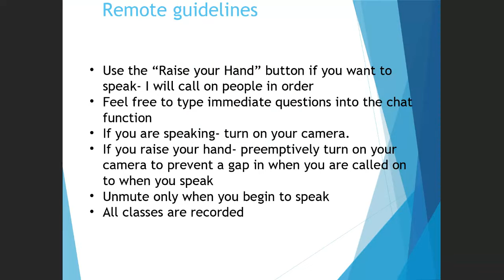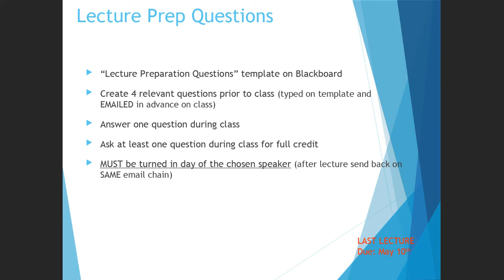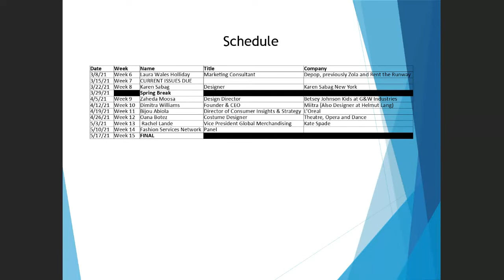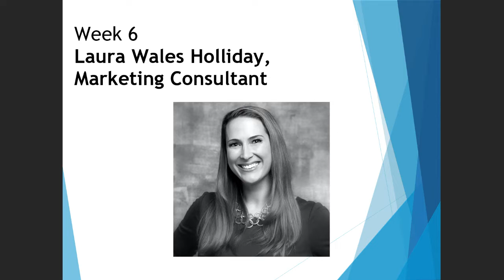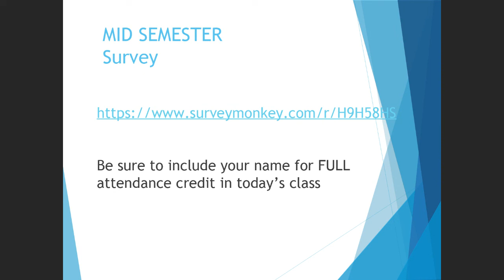Faces and Places in Fashion: Laura Wales Holliday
Laura Holliday is the former CMO of successful startups Zola and Rent the Runway, and held senior marketing roles at Ralph Lauren and J.Crew. She is currently a Marketing Consultant for Depop, Strategic Advisor for Soshe, and Board Member of January Digital. Depop is “the fashion marketplace app where the next generation buy, sell, and connect to make fashion more inclusive, diverse, and less wasteful.”

Early in her career, Laura worked at Williams-Sonoma as a product manager and director of eCommerce for Pottery Barn Teen. In early 2020, she had fun outside of the fashion industry, publishing a Children’s book called Don’t Vote for the Duck! She holds a BA from UCLA and an MBA from Stanford.